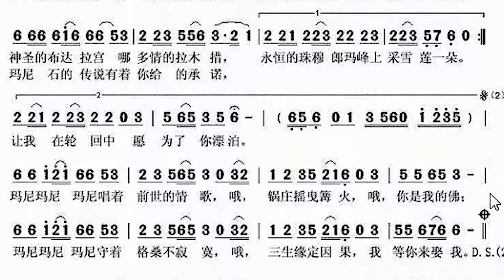《玛尼情歌》简谱歌词教唱，轻松欢快的旋律有助于节奏感的培养